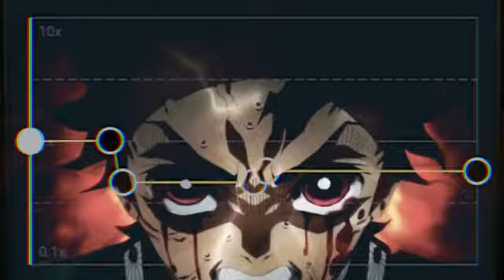Money So Big Audio Edit (CapCut)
Can We Hit 100k Views On This Video😂

I'm On Instagram As @musiceditz458 Im More Active So Pls Check It Out And Follow☺️